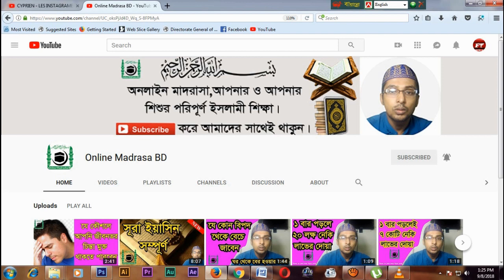আসতাগফিরুল্লাহ সকালে ও রাতে ২বার পড়লে কি হয় | Most powerful dua astaghfirullah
Dear Viewer, Today's video discusses what happens if you read Asatgafirullah in the morning and at night. Watch the video at the end.

সম্মানিত দর্শক, আজকের ভিডিওতে আলোচনা করা হয়েছে সকালে ও রাতে আসতাগফিরুল্লাহ পড়লে কি হয়।ভিডিওটি শেষ পর্যন্ত দেখুন অনেক কিছু জানতে পারবেন ।

আর নতুন সার্চ করতে পারেনঃ-

আস্তাগফিরুল্লাহ ফজিলত,  2 times, online madrasa bd,আস্তাগফিরুল্লাহ পড়ার নিয়ম,